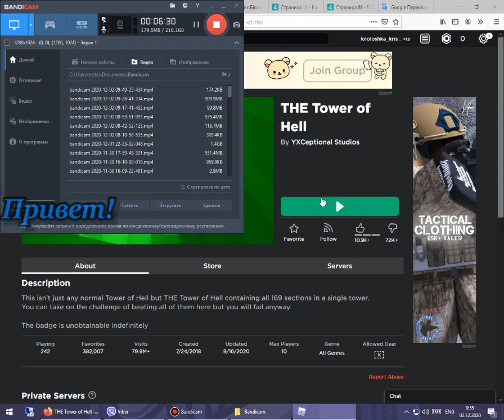Играем в THE TOWER OF HELL!!! СБОРНИК ВСЕХ УРОВНЕЙ ТОВЕРА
Ссылка на игру:
Мои игры:
Спаси поззи: